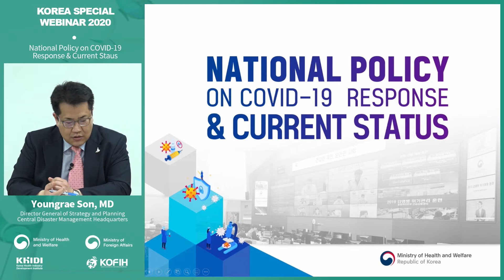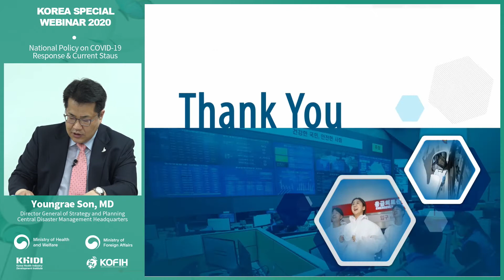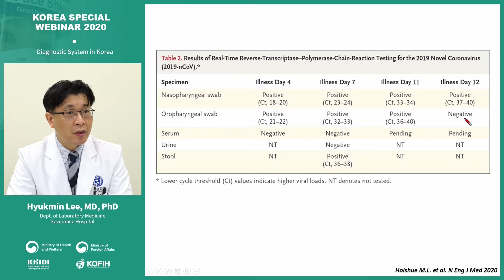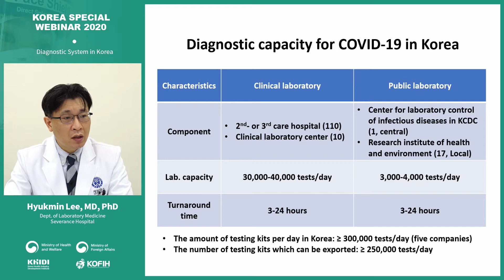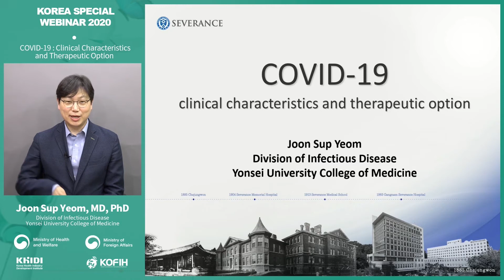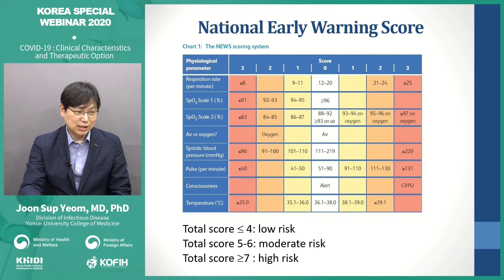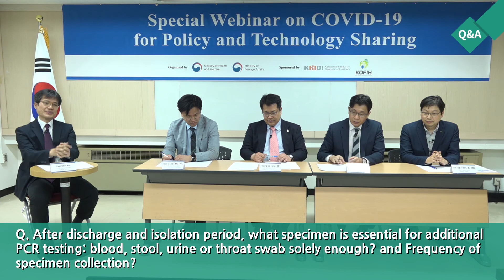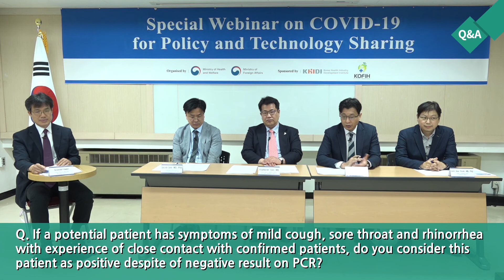(Russian) 1st SPECIAL WEBINAR on COVID-19 for policy and technology sharing 2020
(Russian) COVID-19 has presented an unprecedented crisis to the international community.

Until a vaccine and treatment is developed, it is difficult to assure that we will return to our normal life as we knew it before the COVID-19 outbreak.

we aim to promote sharing of information and experience among health authorities and medical personnel across the world through web seminars until it is safe enough for us to meet in person.

The key point of our social distancing campaign is “to remain separated physically but connected emotionally”.

Even as we remain apart, we hope the international community can overcome this crisis together based on solidarity and cooperation.

The 1st Special webinar on COVID-19 for policy and technology sharing
Opening remarks 03:03
Chapter1. Response system  05:50
Chapter2. Test 20:41
Chapter3. Trace 48:07
Chapter4. Treatment 59:12
Chapter5. Q&A 01:24:23
Closing 01:45:05